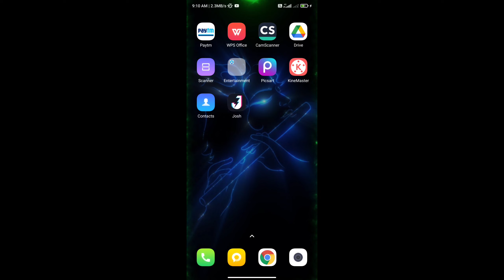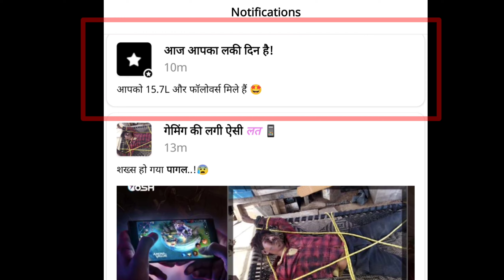josh app par followers kaise badhaye | how to increase followers and likes on josh app| vjthakurtech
josh app par followers kaise badhaye | how to increase followers and likes on josh app

-: Video content:-